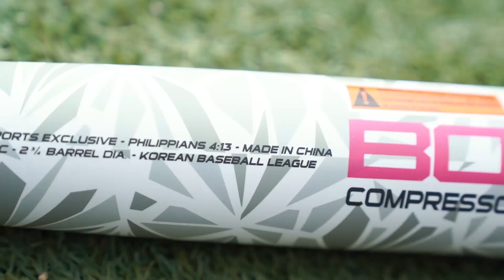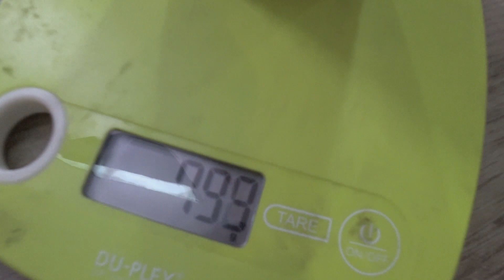[아저씨 야구해요?]내구성강화 반발력최강 붐바보스배트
내구성만 잡아서 다시 나왔습니다 붐바보스배트

사회인 야구인도 프로야구 팬도 함께 즐기는 '아저씨 야구해요?'

아야베이스볼클럽 : 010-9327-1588